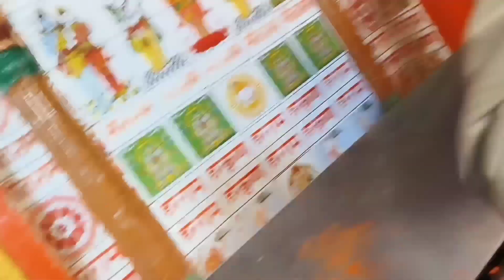हनुमानगढ़ी मंदिर अयोध्या 🚩|| जिसके बिना राम मंदिर के दर्शन है अधूरे || 🚩🙏🏻 जानिए रहस्य ?hanuman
|| हनुमानगढ़ी अयोध्या 🚩|| जिसके बिना राम मंदिर के दर्शन है अधूरे  || 🚩🙏🏻 जानिए रहस्य ?

TRAVELLING WITH KRISHAN